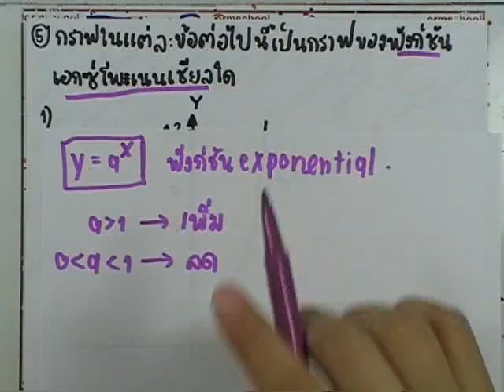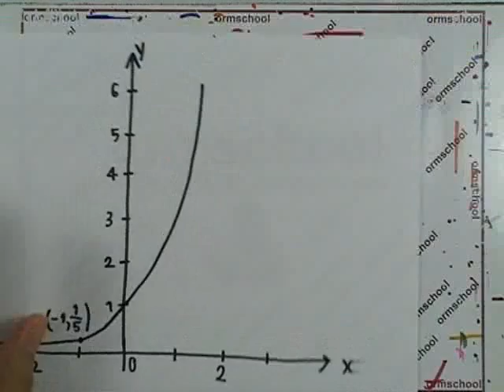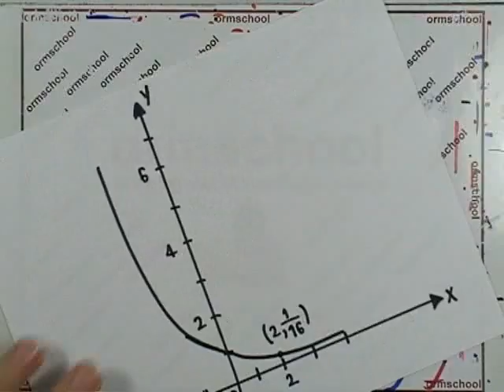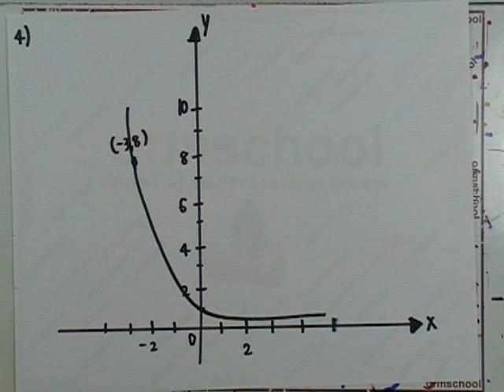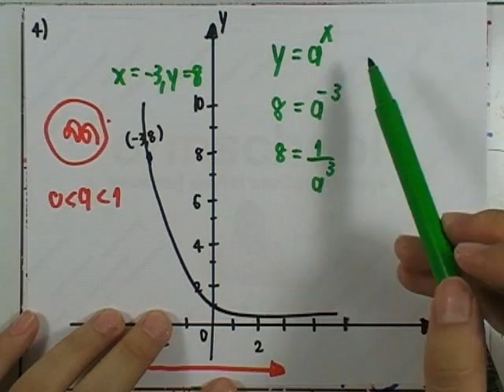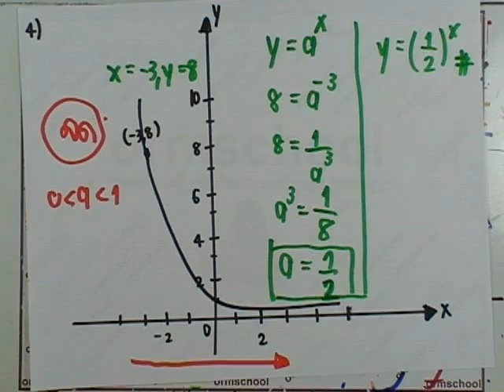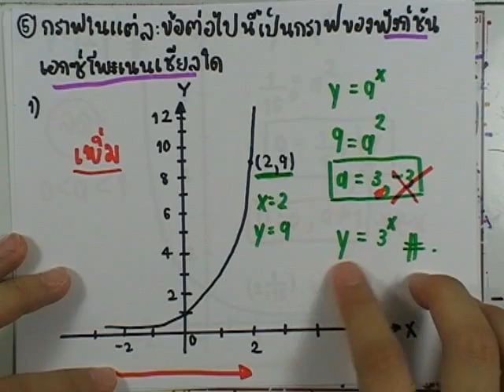เลขกระทรวง เพิ่มเติม ม.4-6 เล่ม3 : แบบฝึกหัด1.4 ข้อ05